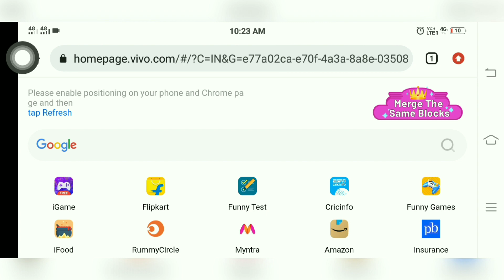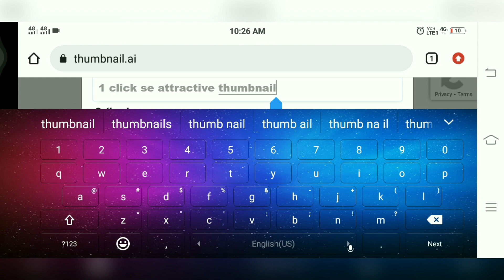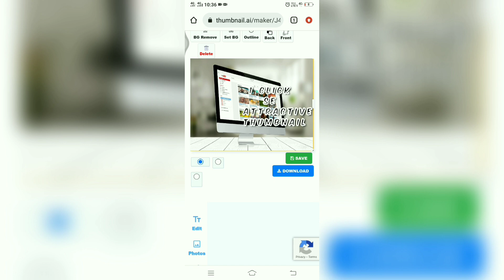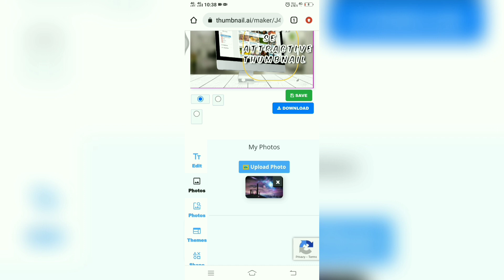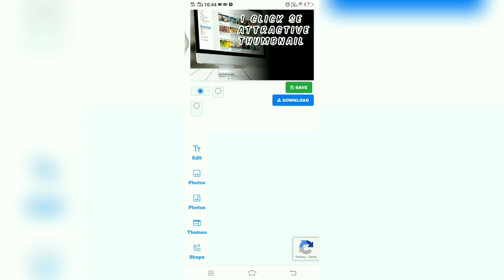Ai Ki Help Se Thumbnail Kaise Banaye || 1 Click Se Attractive Thumbnail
In this video I am going to show you that, how to make attractive youtube thumbnail .

Your Queries -
Ai ki madad se thumbnail kaise banaen
Youtube thumbnail tutorial 2023
Youtube thumbnail maker se thumbnail kaise banaye
Thumbnail.ai kaise use kare
Thumbnail.ai kaise banaye
Thumbnail.ai ka use kaise kare
Thumbnail.ai se thumbnail kaise banaen
Best youtube thumbnail maker app for android free
Youtube thumbnail kaise banaye
Youtube thumbnail
Attractive thumbnail for youtube
Attractive thumbnail
Attractive thumbnail for youtube kaise banaye
Attractive thumbnail kaise banaye gaming
Attractive thumbnail kaise banaye vlog